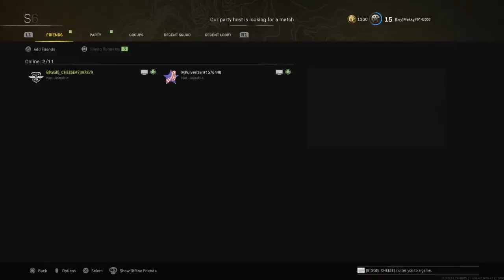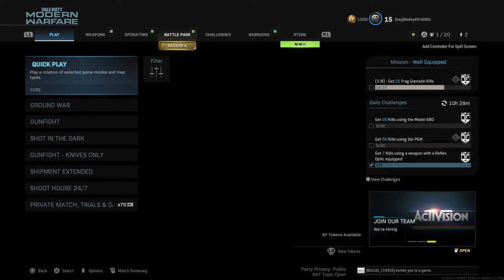Knife fights MW